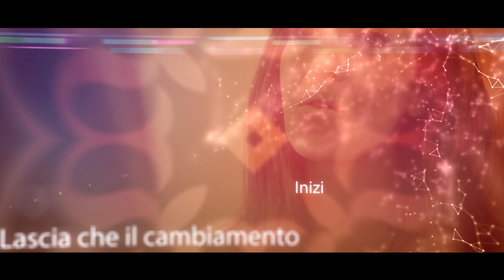TRATTAMENTO SCIAMANICO AMANASKA - L'incontro con la tua energia sessuale | prem Antonino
Rilassa la tua mente fino a trascenderla! Abbandonati in questo viaggio di consapevolezza interiore, in una mistica danza a due.

CHE COS'E' IL TRATTAMENTO AMANASKA?
Il termine AMANASKA significa “la mente libera dai pensieri”. Si dice che la mente possa assumere due diversi aspetti: puro ed impuro. Puro, quando è completamente libera dai pensieri ed impuro, quando è in preda ai pensieri. Lo sciamano inibendo la mente nel suo vagare, la libera dall’indolenza e dalle distrazioni, in questo modo si giunge ad uno stato di assenza dei pensieri (amanaska), che è lo stato supremo di Samadhi.

➡️Amanaska nasce dalla fusione di tecniche che prem Antonino stesso ha appreso lungo la via sciamanica.
➡️Amanska è un viaggio verso la conoscenza di se stessi e della propria natura divina.
➡️Amanaska è auto guarigione.
➡️Amanaska è un percorso di crescita spirituale.
➡️Amanaska è l'incontro con la propria energia sessuale.

Lo scopo del trattamento è di attivare o riattivare la capacità di aprirsi al contatto con se stessi e poi con gli altri in una meravigliosa alchimia di fiducia e amore.

Questa esperienza permette di esplorare una maggiore capacità di rilassarsi superando ansia e disagio, acquisendo maggiore consapevolezza e amore per se stessi, il proprio corpo e maggiore autostima.

Amanaska porta il ricevente a raggiungere un contatto diretto con il proprio Sè interiore, attraverso il rilassamento e la meditazione profonda in un ritiro della mente stessa.

La sensazione è quella di giungere, finalmente, ad un’assenza totale del solito brusio della mente. Un’assenza scandita da momenti di euforia, passione ed eccitamento e stati di profondo e assoluto silenzio interiore, come naturale conseguenza di un abbandono, senza sforzo alcuno, in una dimensione di serena contemplazione del Sé.